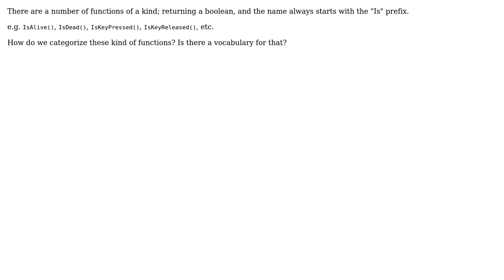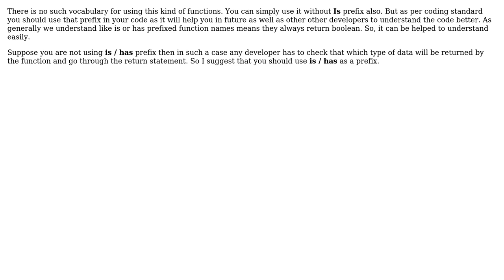Software Engineering: Is there a term for functions starting with the "Is" prefix? (2 Solutions!!)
Software Engineering: Is there a term for functions starting with the "Is" prefix?

With thanks & praise to God, and with thanks to the many people who have made this project possible! | Content (except music & images) licensed under CC BY-SA | Music | Images & others | With thanks to user Ishan Shah user Doc Brown user Coconut and the Stack Exchange Network Trademarks are property of their respective owners. You are responsible for your own actions.